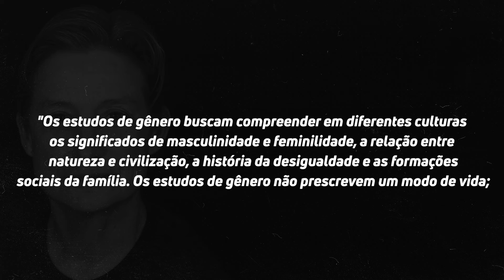A VERDADE SOBRE A IDEOLOGIA DE GÊNERO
Banheiros unisex vão realmente existir em escolas? Quem se preocupa com o futuro das crianças, a direita ou a esquerda? Por que Bolsonaro, Damares e tanta gente das direitas fala tanto no perigo do gênero e sexualidade?

Esse vídeo vai te explicar como tudo isso se relaciona com a tal ideologia de gênero